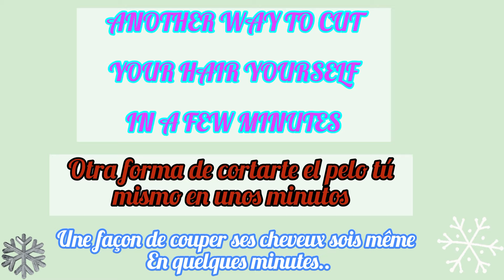✨4 in 1 ✨DIY ✂️ LAYERED HAIRCUT / Corte en Capas mismo/ Coupe de cheveux en couches